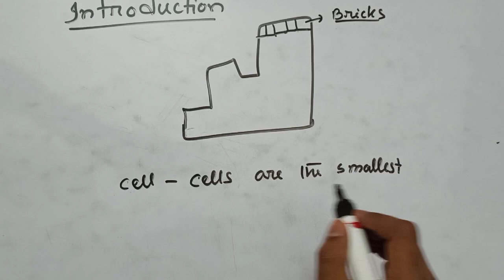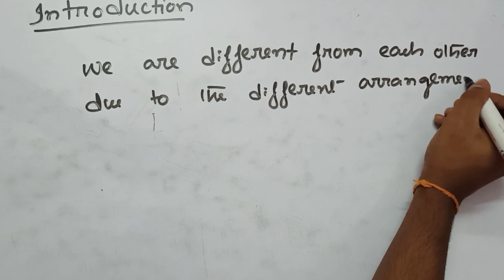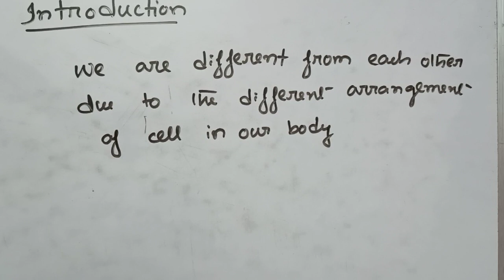L-1| Introduction and Discoveries | Ch- 5 Fundamental Unit of Life | Biology | Science| Class 9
Hello Everyone,
I will be your BB i.e. Biology Bhaiya and I will try my best to make biology easy for you and also try to make it interesting.

Queries will be answered at